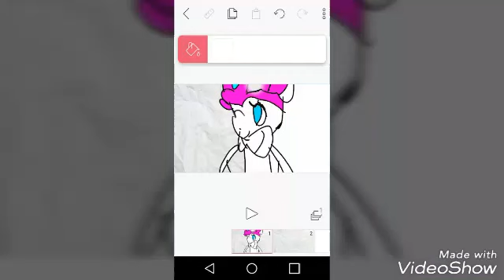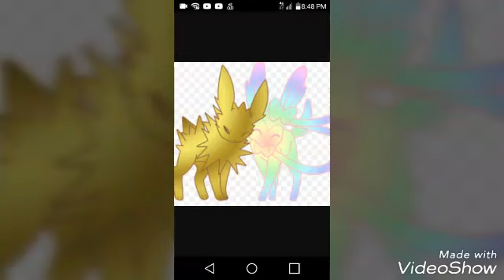Another short slide show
Yeahhhhhhhhhh.